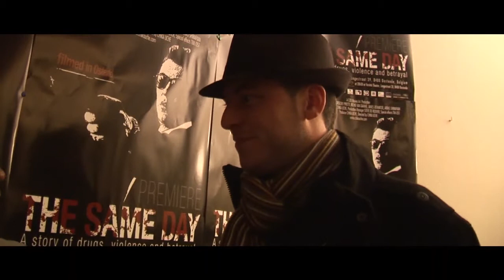The Same Day Premier & Reviews.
CHIKA UCHE

CINEMATOGRAPHERS:
CHIKA UCHE
TIELMAN DEWAELE
UJJWAL K.C.
LATE ALBETO

GRAPHICS:
UJJWAL K.C.

PHOTOGRAPHERS:
STIJN BRANDS
SVEN STROBBE

SET MANAGERS:
CHIKA UCHE
STEVE DE ROOVER

SPECIAL EFFECTS:
TIM OST

MAKE UP:
FAITH FRIDAY
GREGORY PIRETTI

LOCATION MANAGER:
ELIANO CHIKA
OVUNDER CHIKA
UCHE CHIKA

EDITOR:
BRAM RABAEY

SOUND MANAGER:
UCHE CHIKA

SOUND EDITOR:
ANTON  DOLINSKY

STARRING:
GREGORY PIRETTI
RICHIE VANDAMME
JAMES DEMARCKE
CHIKA UCHE (AKA DUDU)
TIM OST
SHIRLEY DESCHROODER
VANNISA TRATSAERT
ABBAS FASAEI
LEILA HENNO
MARGARET WANJIKU
NATHALIE THIRY
DIRK VANDEREYKEN
GREGORY JONES
GREGORY LAGAST
KIM VAN HOUTTE
LIZASIMEONOVA
DON ALPHONSO
PEDRO UZOMA
KENZO VAN CAUWENBERGHE
MAXIMO PIRETTI
MARVIN SIMOEN
VLADIMIROV VELISLAV
MASEMBO PEDRO
OGUZ CHRISTINE
STIJN BRANDS
LIZ ELLENS
BERNARD HUYS
YANNIS BORREY
SAMVEL ARTENYAN
VICTOR PLAZE
MAXWELL ABEKAH  ANKRAH
EKOW HAYFORD SMITH
CHRISTEL BILLIET
AL-GAILANI ALI KHALED
TABURA ALBAT
MARCUS BOUBACAR
DAWIT KING

SPECIAL THANKS:
RANGE ROVER GARAGE OOSTENDE
PEUGEOT GARAGE       OOSTENDE
RAMADA HOTEL     OOSTENDE
HOTEL OOSTENDE   OSTENDE
IMPERIAL HOTEL  OOSTENDE
STATE HOUSE OOSTENDE
TOURISM OOSTENDE
TAO NIGHT CLUB  OOSTENDE
BLACK EVENT OOSTENDE
GLORY OF GOD MINISTRY  OOSTENDE
WIENER CAFFEE  OOSTENDE
ASAFO AFRICAN SHOP OOSTENDE
HUIS LAIEMAN   OOSTENDE
VICRIMS AFRICAN SHOP BRUGGE

A MOVIE PRODUCED BY
CHIKA UCHE
CUD MOVIES INTERNATIONAL
BELGIUM  2012.